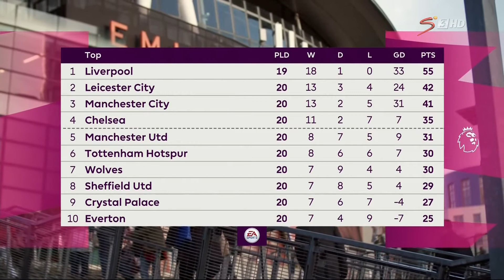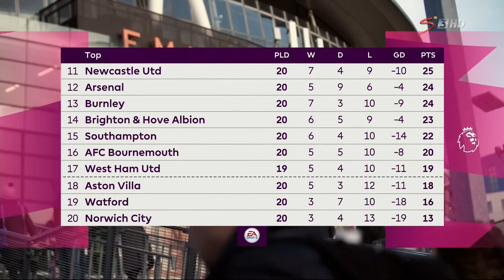English Premier League Highlights and memorable victory III Season 2019/20